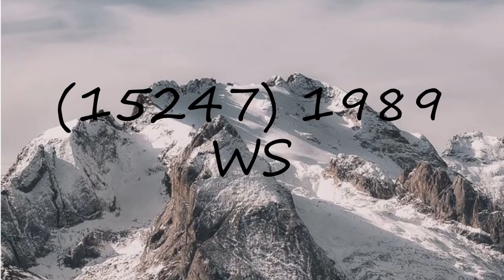How to pronounce (15247) 1989 WS?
How to pronounce (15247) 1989 WS? say (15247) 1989 WS! How to say (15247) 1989 WS. How to pronounce (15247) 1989 WS correctly.  Learn the pronounciation (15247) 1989 WS! Expand your vocabulary, learn (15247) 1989 WS word. Use this free pronunciation guide to practice words at a time. Learn for free. Thank you for viewing, please like or subscribe! hoe om te sê, si të thuash, እንዴት እንደሚናገር, wie sagt man, comment dire, come dire, como dizer, как сказать, nasıl denir, cómo decir, 怎么说,